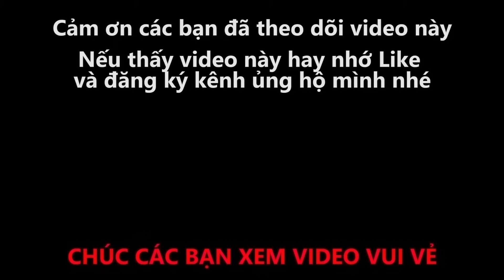#81 - Gái Xinh Tái Xanh Mặt Khi Bị Ông Bác Sĩ Tâm Thần Đè Ra Khám Bệnh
NHẠC MÌNH COVER TRONG VIDEO NÀY:
1 - NỖI ĐAU XÓT XA
Ca sĩ: Minh Vương M4U
2 - CHUYỆN NHƯ CHƯA BẮT ĐẦU
Ca sĩ: Mỹ Tâm

+++ THÂN GỬI ANH CHỊ CA SĨ, NHẠC SĨ, CHỦ SỞ HỮU của những ca khúc hit em cover trong video này. Bản thân em là người đam mê làm youtube và  em rất coi trọng vấn đề bản quyền đối với chủ sở hữu của những ca khúc em cover trên, bản thân kênh của em làm về mục giải trí là chính mà cụ thể là sử dụng những ca khúc của anh chị khi chưa được sự cho phép của anh, chị, cô, chú...Nếu anh, chị, cô, chú... có xem được video này của em mà không mong muốn video này xuất hiện trên youtube thì em mong anh, chị, cô, chú... có thể liên hệ với em ở thông tin bên dưới để em gỡ một cách nhanh gọn  nhé,  Em cảm ơn anh, chị, cô, chú rất nhiều, kính chúc anh, chị, cô, chú...thật nhiều sức khỏe và thành công trên con đường âm nhạc của mình ạ, em xin chân thành cảm ơn.

-- Kênh LONG TV được tạo ra để mang lại tính giải trí cao cho mọi người sau những giờ lao động mệt mỏi.
-- Chúc các bạn có một ngày mới vui vẻ và nhiều niềm vui.